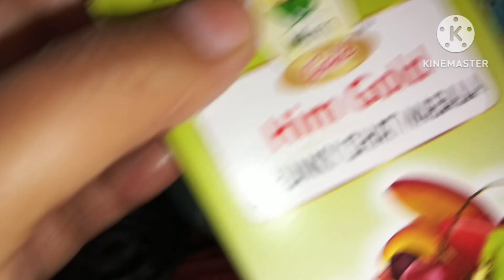Alvida Mahe Mubarak dawat-e special blog|kaise Keya mahe ramjaan ko Veda 😭❤️🤲🫶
travel blog!कहा गै छुटियाँ बितानी|ऐसा सफर किया पहली बार|Ramzan mubarak Vlog @reshmavlog
cleaning motivation, palak shalgam recipe,